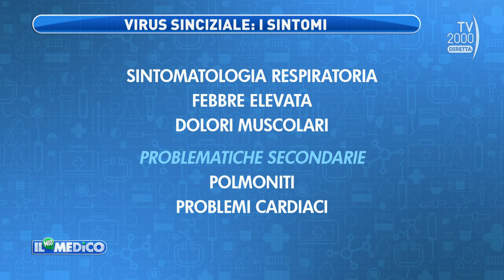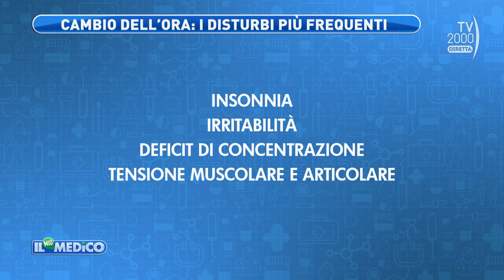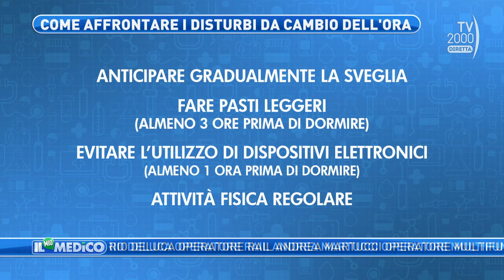Il Mio Medico (Tv2000) - Sonnolenza, vitamine per la stanchezza stagionale e vaccini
La Dott.ssa Marina Moscatelli, medico di famiglia, risponde alle domande dei telespettatori su sonnolenza, vitamine per la stanchezza stagionale e vaccini.